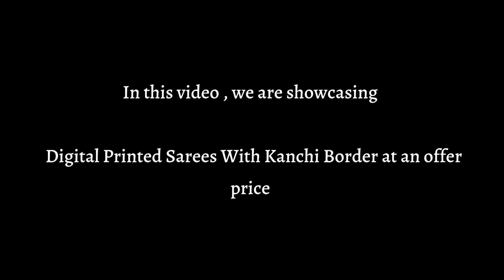Digital Printed Sarees with Kanchi Border at an Offer Price | Krithi's Fashionista | 8885711369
Digital Printed Sarees with Kanchi Border at an offer price